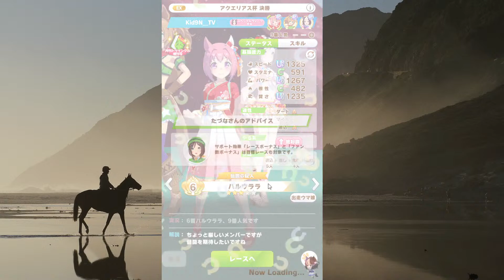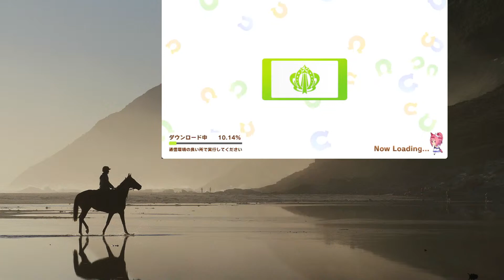ちゃんみ 2023/02